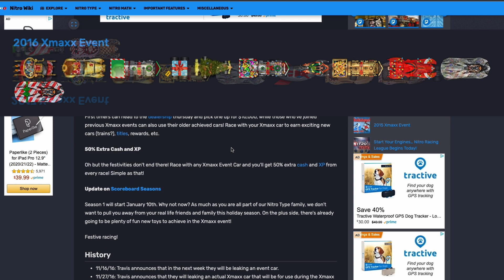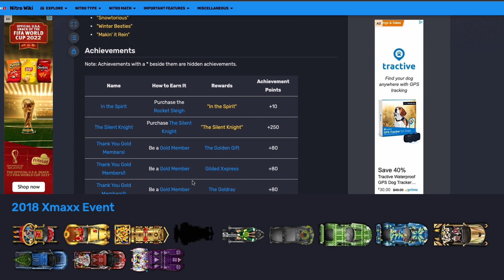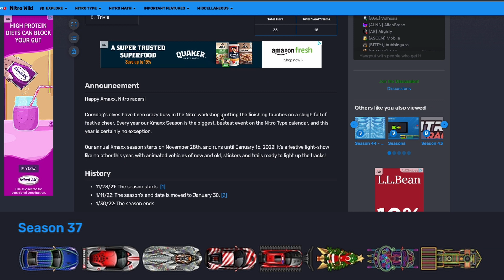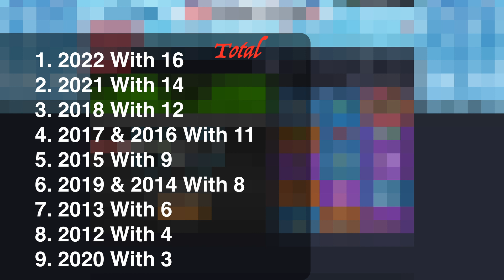How Does 2022 Nitro Type Xmaxx RANK!?!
How good is the 2022 Xmaxx season? Does it compare to previous seasons and events during Xmaxx? Let's find out in today's video!

Timestamps;

Enjoy :D